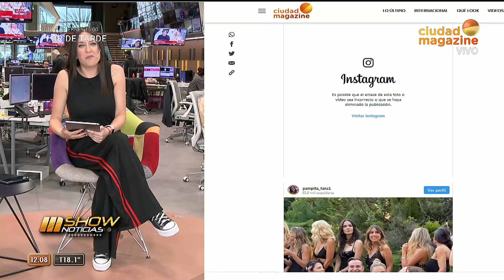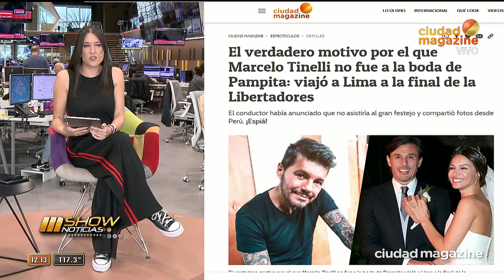Pampita dio el sí. La boda del año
Imágenes emitidas el 25 de noviembre de 2019 por Ciudad Magazine.
MicaLevitt contó todos los detalles de la boda de Pampita. El vestido, la fiesta, la ceremonia todo lo que tenes que saber.